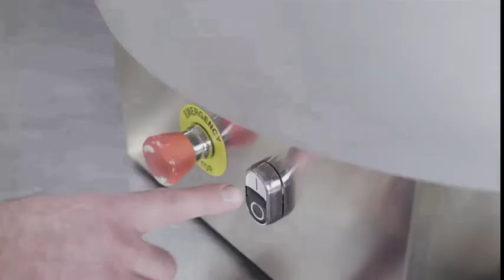Table Top Dough Rounder Dough Ball Machine Atlas Star Bakery Machinery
Atlas Star Machinery Co., Ltd.

- 24" diameter bowl.
- The weight of the dough is 30 g ~ 350 g.
- Output capacity: 700 ~ 900 balls per hour.
- CE certificate.

Taiwan manufacturer of BAKERY and PIZZA machines from Taiwan since 1985. All machines are 100% made in Taiwan, not China.

Features:
- 24" Diameter bowl with moulding surface.
- FDA approved materials CONE & BOWL.
- Dough / Water percentage up to 70%.
- Independent kneading speed and rotation speed.
- Hand feed or use under a bread plant.
- All sealed heavy duty ball bearings
- Easy to clean removable bowl and plant
- Lower body and mechanical parts in stainless steel
- Top in cast, anodized aluminum
- Anti‐adhesive process moulding surface.

Atlas Star Bakery Machinery Co., Ltd.
Taiwan
WeChat: atlasstar
Skype: atbake